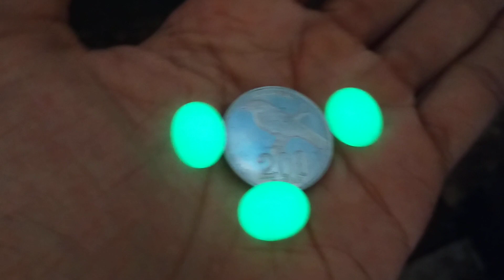batu fosfor antik bisa menyala dalam gelap tanpa baterai batu cincin pria wanita koleksi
batu fosfor antik bisa menyala dalam gelap

harga perbiji 35.000 wa 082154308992